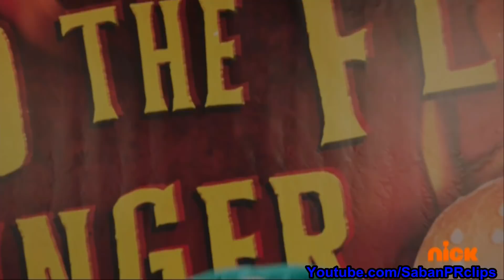Power Rangers Super Ninja Steel Ep 12 - Fan Frenzy - flames of Hunger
PSN: JamieAbbott